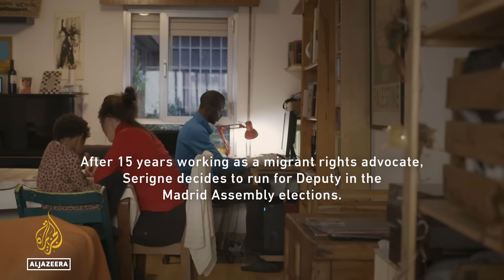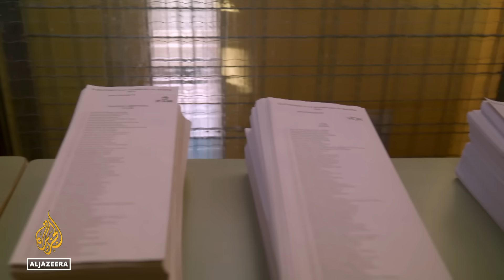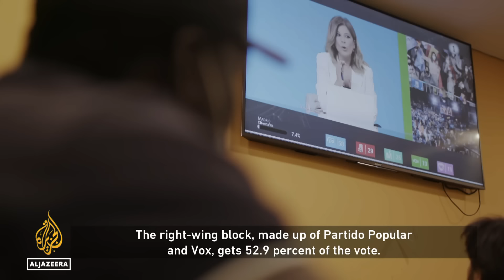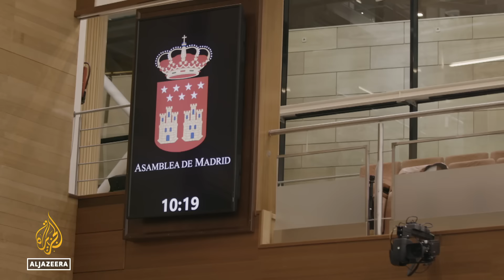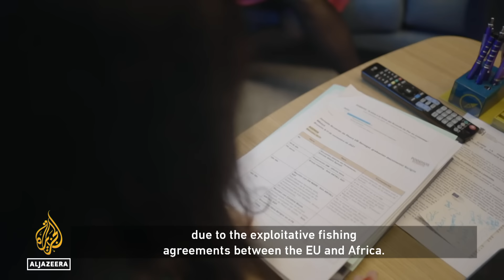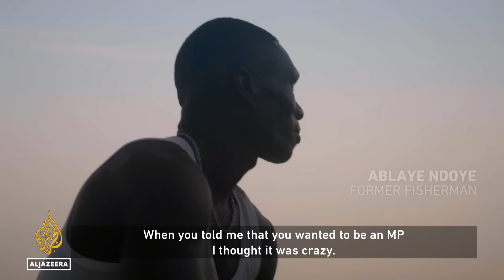International Emmy nominated Serigne vs The EU | Witness Documentary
A Senegalese fisherman runs as a political candidate in regional elections in Madrid to become an MP.

He takes his own experiences as both a migrant and fisherman to campaign against xenophobia and European overfishing in African waters. As a newly-elected MP, Serigne Mbaye travels back to Senegal to speak with the fishermen worst affected.

He reveals the insidious link between European overfishing and irregular immigration to Europe - and he presents his findings to policymakers at the heart of the European Union.

Serigne vs the EU by Rodrigo Hernandez, Adriana Cardoso & Edu Marin.